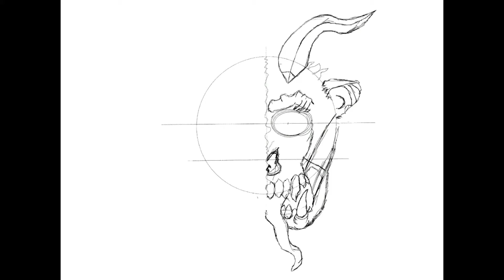Santa and Krampus Drawing (Digital art on IPad)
Decided to draw Santa and krampus for Christmas but I started the project a little too late but hope you guys enjoy!!!

Items used:
Procreate

2_Hearts
Can_t_Stan_Decimals
Running_Out